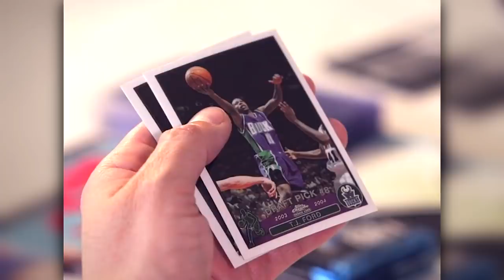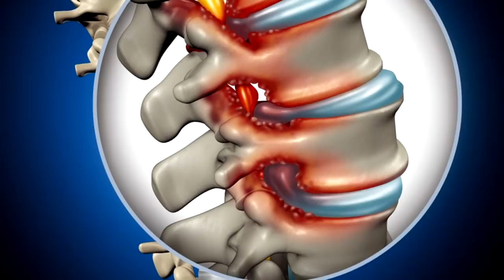He Was PARALYZED, But Quitting Was NOT an Option!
instrumentals by: CO.AG Music

Music & Arrangement :  Drake Stafford
Mix & Mastering : Drake Stafford
Marketing: S.Teov